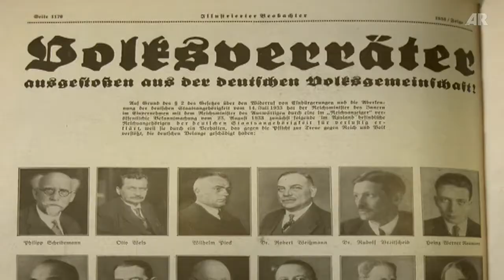Educational Film: National Socialism – Art and Culture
Clip taken from the Production "National Socialism I – Ideology and the View of Man"